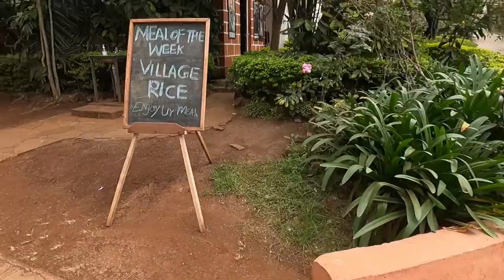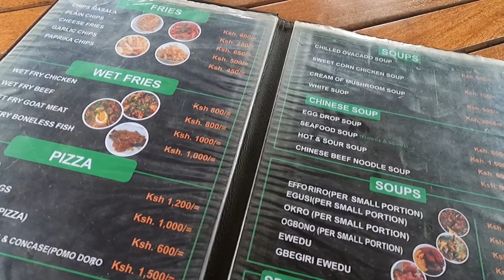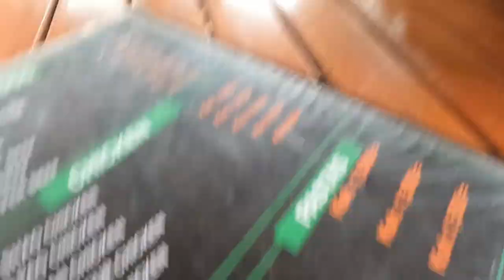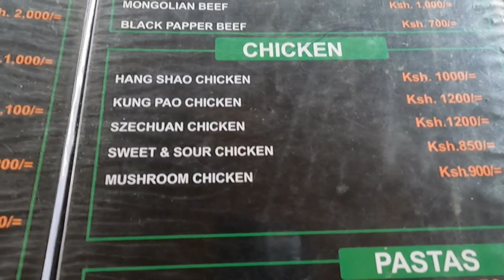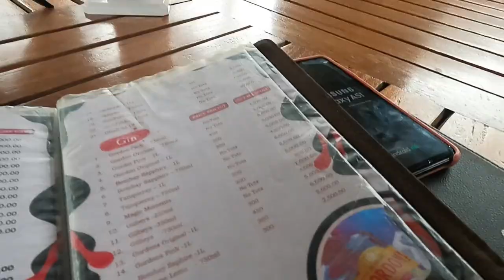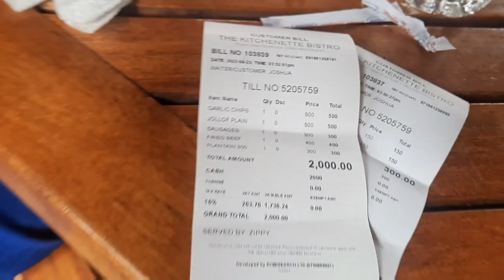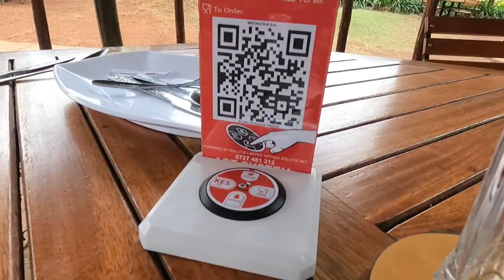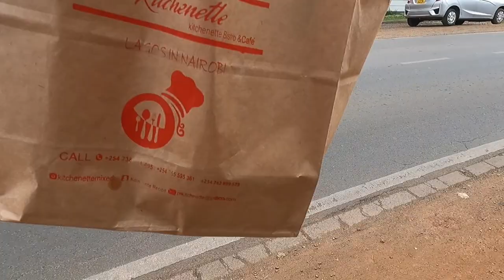Trying Out Nigerian Food|Jollof Rice,Plantain &Fried Beef +Mukbang|Kitchennete Bistro & Cafe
so I'm back today with  mukbang video and this time  I am trying Out Nigerian Food.@KemuntoBear and I went to a Nigerian Restaurant for lunch..The restaurant is called Kitchennete Bistro & Cafe (Lagos In Nairobi).The restaurant is located Kajata Road,Off James Gichuru Road,Lavington, Nairobi, Kenya.The Restaurant specialises mainly in Nigerian food.@KemuntoBear ordered Jollof Rice,Plantain,Dried beef and coca cola.i ordered garlic chips and beef Sausages.The total cost was kes.2300..

My food was absolutely delicious.

@Kemunto Bear
@Mona Afrika

FAQS:
Nationality:Kenyan
Camera:GoPro Hero 9
Editor:Power Director